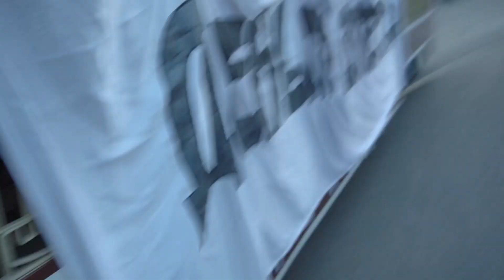Феликс Шиндер в 5-м трамвае. Звучит Одесса мама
Одесский музыкальный кооператив "Деньги Вперед" с концертом в одесском ретро-трамвае по маршруту №5. Вспомним, как это было! Август 2019.